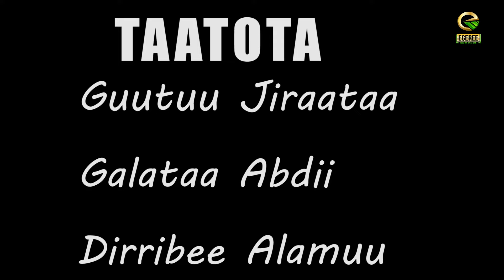EGEREE COMEDY:KAARTOONII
Follow us on:
Facebook(Gaaddisa Oromiyaa)